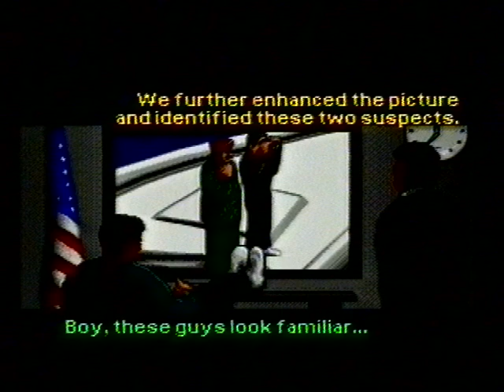Let's Play BONUS - Мир Денди - Jungle Strike (SNES)_cut_001